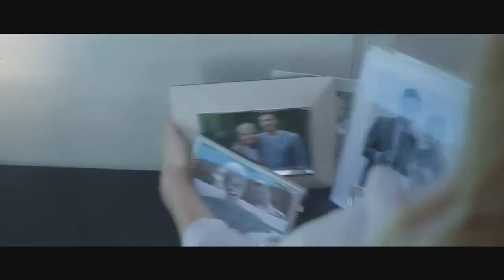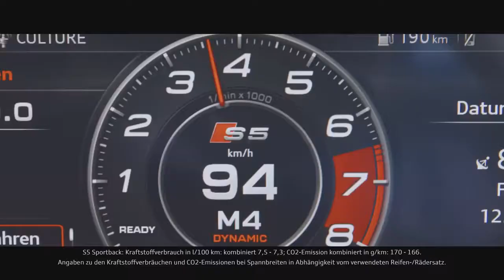Audi S5 - Ad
Source: Audi Deutschland